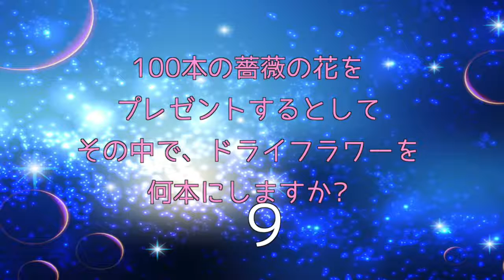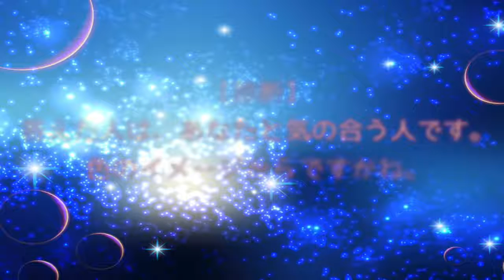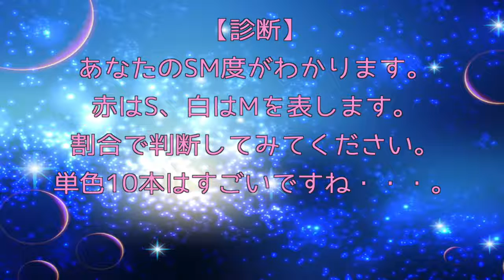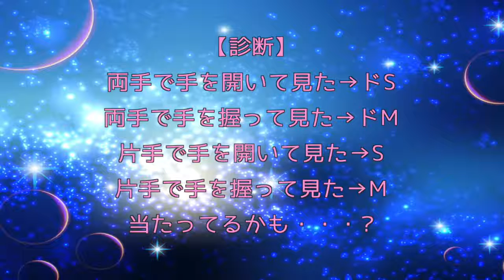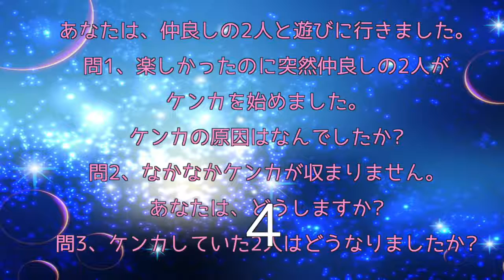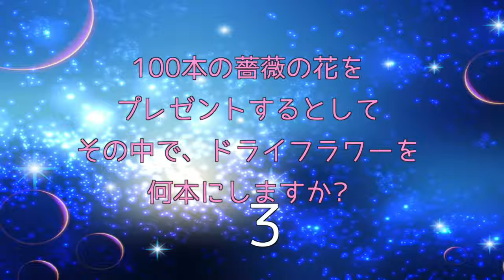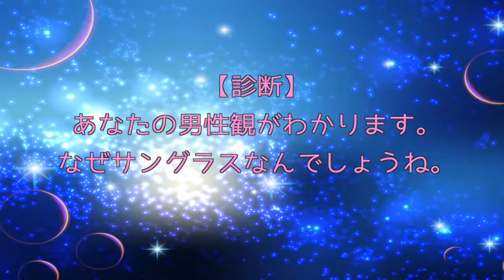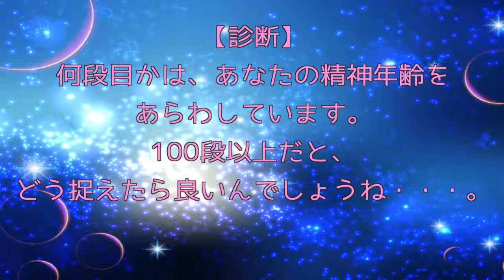心理テストまとめ!!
こんにちは！当チャンネル「こーきしんチャンネル」の動画をご覧頂き、ありがとうございます!! ☆彡「こーきしんチャンネル」速報☆彡(2017/9/12..

みんな自分のこと、他人の深層心理、知りたくありませんか？

こんにちは！当チャンネル「こーきしんチャンネル」の動画をご覧頂き、ありがとうございます。